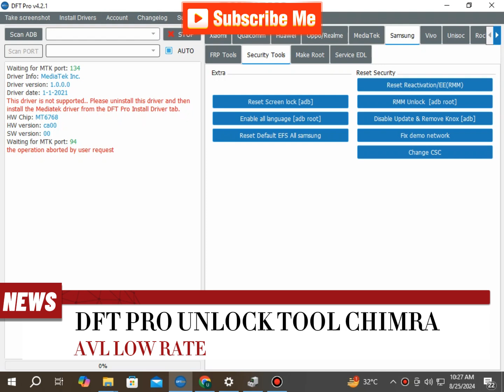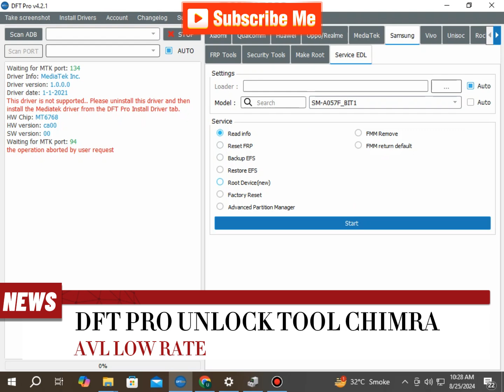DFT PRO Update | Samsung Frp New Tool 2024 | Samsung Support Android#SAMSNG#DFT#UNLOCKTOOL#CHIMRA